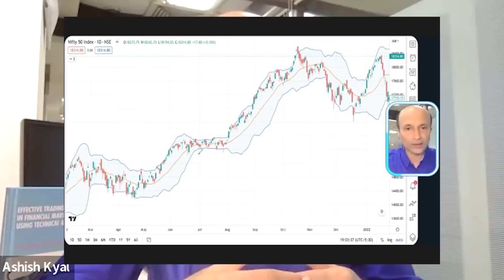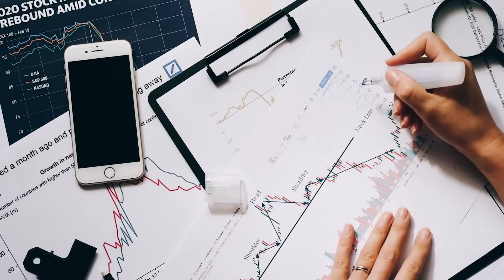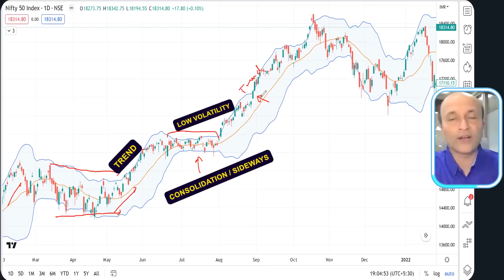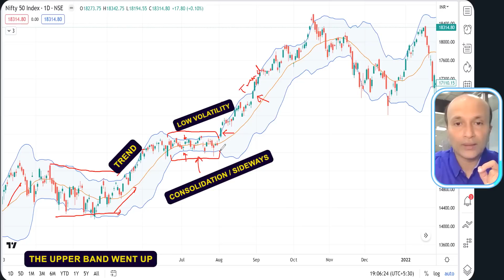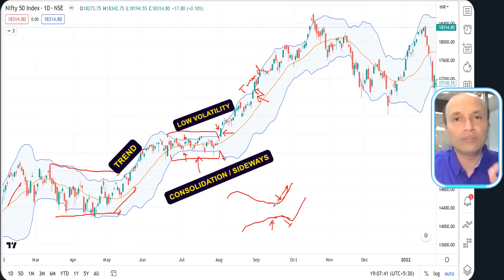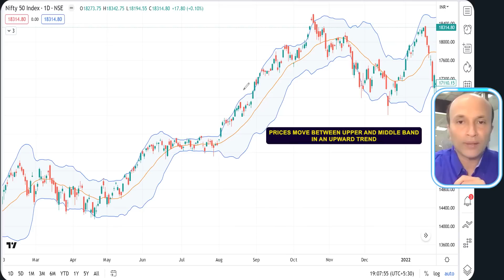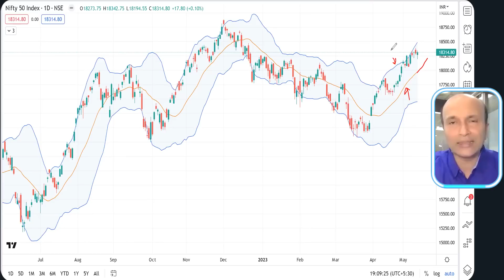Are you using bollinger bands correctly? A complete tutorial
In this tutorial I’ll explain, how to use Bollinger Bands indicator the correct way !

Timestamps -

00:00 - Introduction
00:45 - More about bollinger bands
01:37 - Volatility & Bollinger Bands
03:09 - Understanding volatility & trends using bollinger bands on charts
07:00 - Significance of breakouts
09:00 - What’s next?

Download "MyInstitute" App and use Org Code - ESIAD to Login
ABOUT US :

Ashish Kyal is a (CMT – USA)' Mentor, Author of Effective Trading in Financial Markets using Technical Analysis (Global launch October 2020), Trader & Trainer having decades of Trading experience.
Ashish Kyal Trading Gurukul is started to share across the scientific approach to trading and investments using Elliott wave, Neo wave, Hurst’s Time cycles, Gann methods. He is a frequent speaker and winner of many Trade Shows on business channels like ET Now, Zee Business, CNBC TV18, CNBC Awaaz, ET Now Swadesh.

Download "My Institute" App and enter org code: esiad